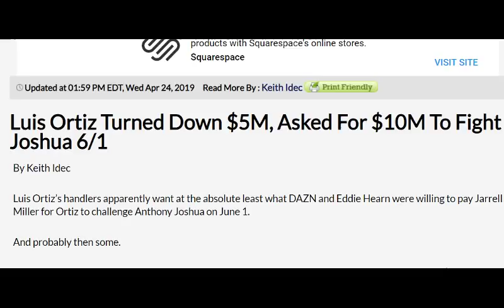ANTHONY JOSHUA...THE REAL BOOGEYMAN DUCKED BY ORTIZ, WILDER,FURY,WHYTE, @ HEAVYWEIGHT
Unified Heavyweight Champion Anthony "AJ" Joshua is the Real Boogeyman of the Heavyweight Division